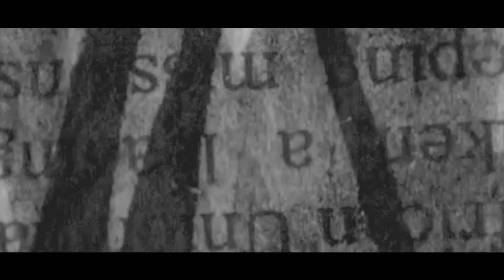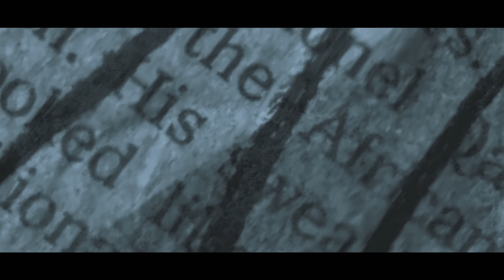Raffa Moreira - Allah, Assalamaleiko, Amen. [VIDEO CLIPE OFICIAL] Direção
Direção: Bruno @GuettoLifeFilms
Beat: Casti @viniciusfcastiglioni
Mixagem e Masterização: @NuloVoid.
Gravação de Áudio: FERNVNDX Clothing co. Studio.
Técnico: Guapo Raffa.